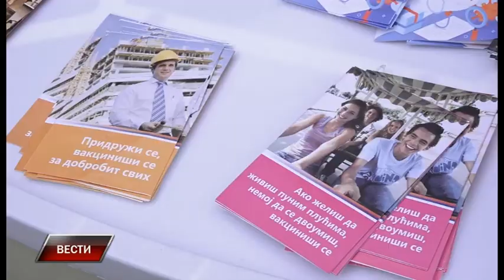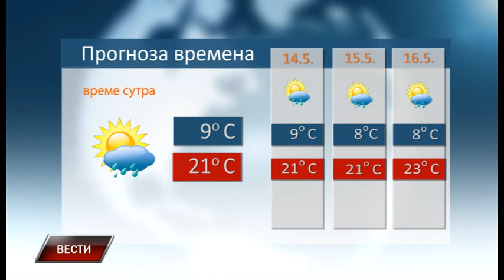Vesti 12 5 2021